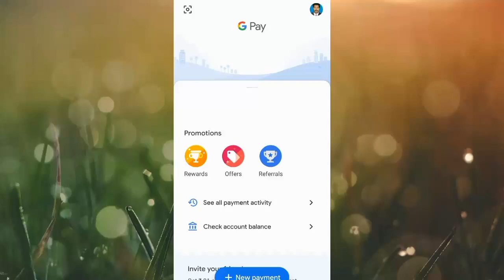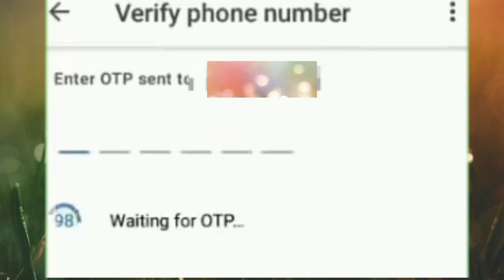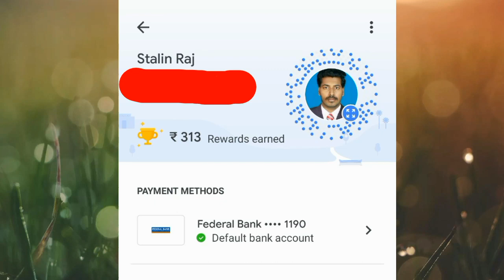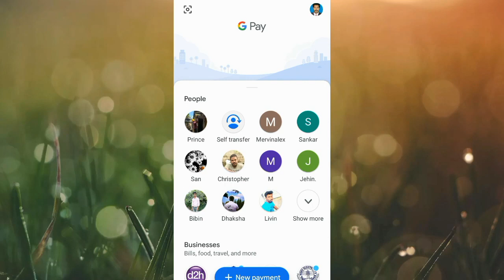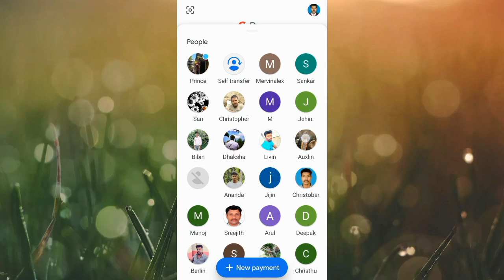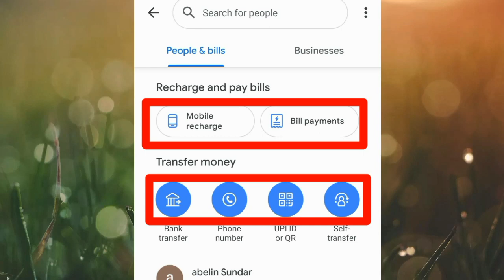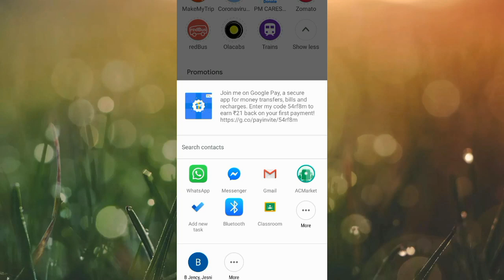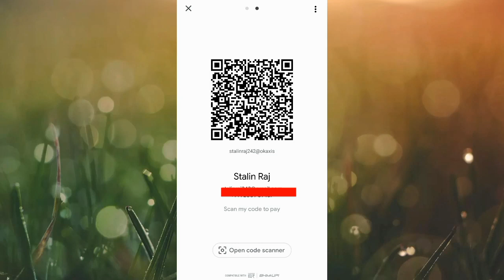How to Use Google Pay Step by Step in Tamil | Online Tamil Guide | Add bank account in google Pay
How to Use Google Pay Step by Step in Tamil | Online Tamil Guide | How to add bank account on google pay
1. Google Pay is the fast, simple way to pay online
2. Just add a card, and you’re ready to go. Google Pay, Google's digital payment app.
3. Send money to friends, pay bills and buy online, recharge your phone and many more.
4. Use Google Pay for All Your Payment Needs without your wallet
5. Pay and receive money straight from your bank account
6. Money transfers are simple & secure with Google Pay
7. Google Pay works with your existing bank account*, which means your money is safe with your bank. There's no need to worry about reloading wallets and you don't need to do additional KYC.
8. You must have an Indian bank account with a phone number linked to it to use this version of Google Pay.
9. Google Pay - anywhere BHIM UPI is accepted. When you checkout, look for the Google Pay logo or use your Google Pay UPI ID.
10. Multiple layers of security from your bank, UPI, and Google

Note: Enter my code 54rf8m to earn Rs.81 back on your first payment.